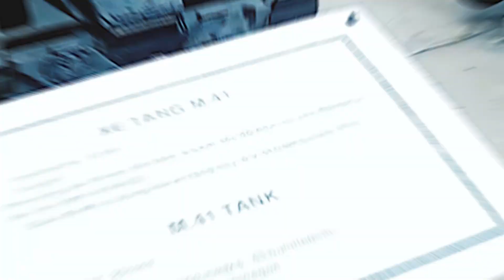Travel to Vietnam: Top Places to See and Explore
Are you ready to explore the best of the best in Vietnam? Then grab your backpack and let's hit the road! From the majestic limestone cliffs of Ninh Binh to the colorful lanterns of Hoi An, we'll take you on a journey through the most incredible destinations that Vietnam has to offer. And if you're a fan of karaoke, we've got you covered – we'll even show you the best places to belt out some Vietnamese ballads. So get ready for an adventure like no other, and come along with us as we discover the best places to visit in Vietnam!

0:00 Intro
0:49 Hoi An
1:32 Halong Bay
2:12 Mekong Delta
2:49 Phong Nha-Ke Bang National Park
3:34 Ho Chi Minh
4:11 Hue
4:58 Sapa
5:46  Da Nang
6:24 Ninh Binh
7:13 Da Lat